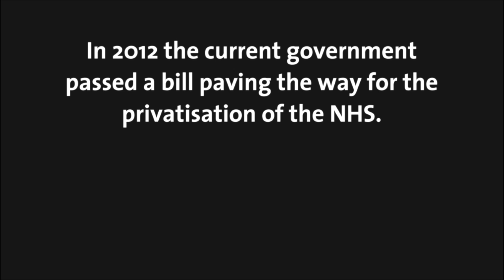Oxford East Green Candidate Ann Duncan on the privatisation of the NHS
Ann Duncan responds to the concerns of Liz Taylor, a local midwife, on the future of the NHS, reminding us how the privatisation of the NHS started under Labour, and the dangers the NHS will face if the Transatlantic Trade and Investment Partnership (TTIP) deal goes ahead.

Vote Green to hold Labour to account and make sure the NHS stays in public hands!